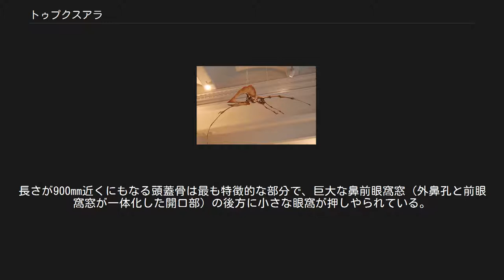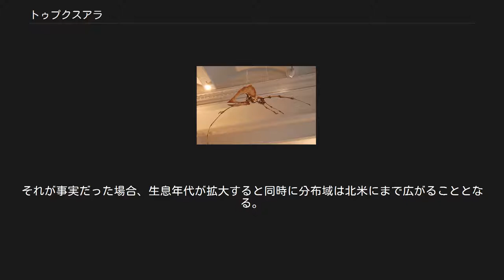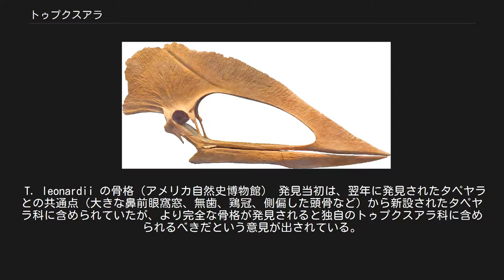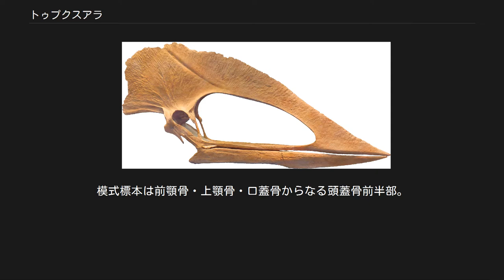トゥプクスアラ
トゥプクスアラ（学名: Tupuxuara）は、白亜紀前期に生息していた翼指竜亜目の翼竜。
南米で発見された初めての歯の無い翼竜である。
 学名はブラジル先住民であるトゥピ族の言葉で「使い魔」を表す男性名詞からとられている。
 トゥプクスアラの頭骨。
大きな開口部が鼻前眼窩窓、その左が眼窩。
 翼開長はおよそ5-6m、同時代のアラリペ産翼竜の中では比較的大型の翼竜である。
長さが900mm近くにもなる頭蓋骨は最も特徴的な部分で、巨大な鼻前眼窩窓（外鼻孔と前眼窩窓が一体化した開口部）の後方に小さな眼窩が押しやられている。
 幅は側偏していて狭い一方で非常に丈が高く、主に前顎骨からなる大きな鶏冠が吻部から後頭部にかけて伸びているために全体的に三角形の側面形をしている。
この鶏冠は、生存時には軟組織の膜によってさらに大きな物になっていたとする復元もあり、体温調節や性的ディスプレイに用いられたという説が出されている。
 最初の2種はともにブラジル北西部のセアラ州、アラリペ台地のサンタナ累層から発見された。
サンタナ累層から出る化石は、石灰質ノジュールにくるまれているため圧縮を受けずに三次元構造が保たれたまま見つかることで有名だが、トゥプクスアラの化石もそのようなノジュールから発見されている。
 また、テキサス州のマーストリヒト期（白亜紀の最終期）のジャヴェリナ累層から発見され、ケツァルコアトルスの化石とされていた化石が、本属もしくは本属の近縁種の化石ではないかと指摘されている。
それが事実だった場合、生息年代が拡大すると同時に分布域は北米にまで広がることとなる。
 T. leonardii の骨格（アメリカ自然史博物館） 発見当初は、翌年に発見されたタペヤラとの共通点（大きな鼻前眼窩窓、無歯、鶏冠、側偏した頭骨など）から新設されたタペヤラ科に含められていたが、より完全な骨格が発見されると独自のトゥプクスアラ科に含められるべきだという意見が出されている。
タペヤラ科、トゥプクスアラ科はケツァルコアトルスを含むアズダルコ科などとともにアズダルコ上科を形成すると考えられている。
 Tupuxuara longicristatus Kellner & Campos, 1988 本属の模式種。
模式標本は同一個体に属する頭蓋骨前半部、右第1-4中手骨、右第1翼指骨、左第4中手骨、左第1翼指骨、などからなる。
種小名の longicristatus はラテン語で「長い鶏冠を持つ（longus =長い・cristatus =とさか(crista)のある）」という意味。
 Tupuxuara leonardii Kellner & Campos, 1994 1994年に記載された本属2番目の種。
模式標本は前顎骨・上顎骨・口蓋骨からなる頭蓋骨前半部。
種小名の leonardii はブラジルの古脊椎動物学に多大な貢献をしたジュゼッペ・レオナルディ (Giuseppe Leonardi) に献名されたものである。